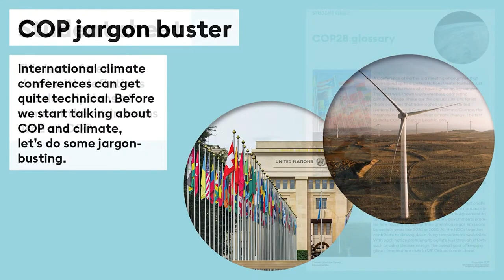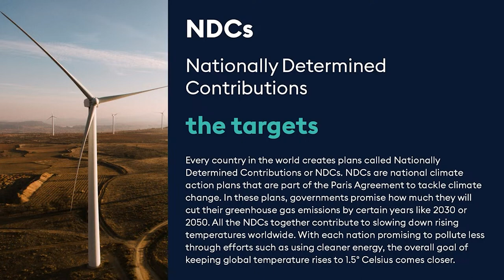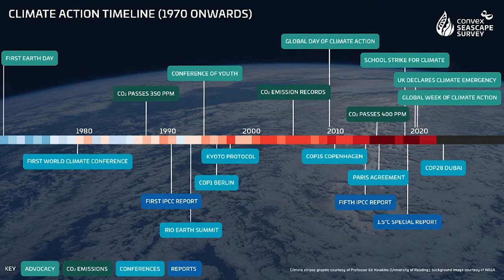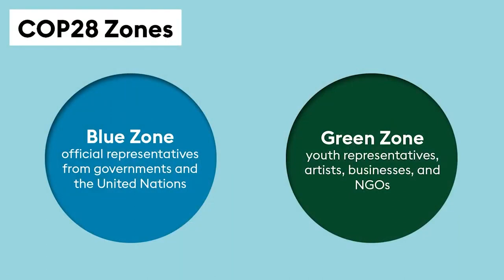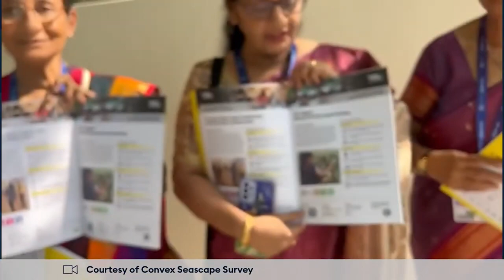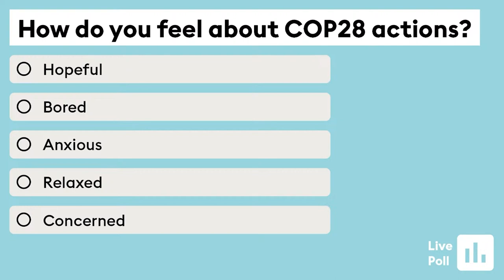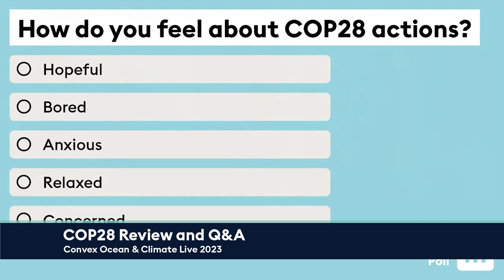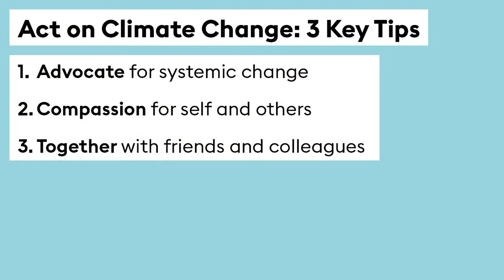COP28 Review and Q&A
With climate records being broken increasingly frequently, the need for international leadership and cooperation has never been greater. The COP series of conferences aims to create an international policy framework to tackle climate change.

COP28, the latest in a series of climate conferences, runs from 30 November to 12 December 2023 in Dubai. The Convex Seascape Survey will share the importance of robust science as part of this process.

On their return to the UK, Gabi and the Convex Seascape Survey team will share their reflections, what it all means, and how the end of the conference does not mean the end of working to tackle climate change.